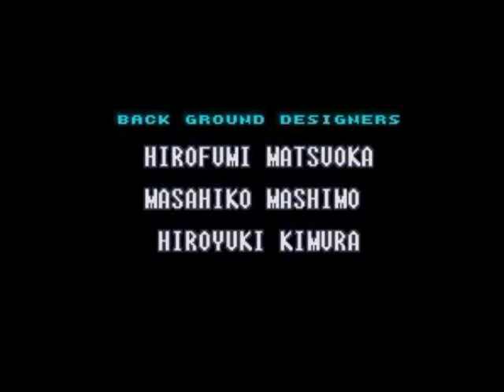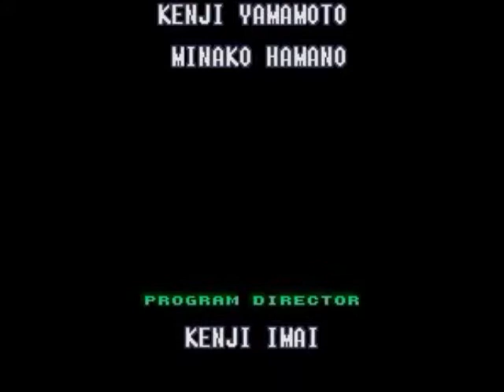Super Metroid Noobsmasher, any% TAS draft (in 2 movie segments), part 1 of 1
This is a visualization of an older draft of an any% TAS route (made just with savestates and slowdown) among other routed hacks ) for the purpose of providing material for the making of a proper TAS. These drafts were made before some of the last discoveries were made, but most of these should have no strategy or route changing influence, with the exception of all types of Moonfall applications which certainly can be applied in some of these drafts to speed them up.

This particular draft consists of 2 movie files that were independently recorded and attached to each other, with the switch between them happening roughly at 5:21.

Aran;Jaeger